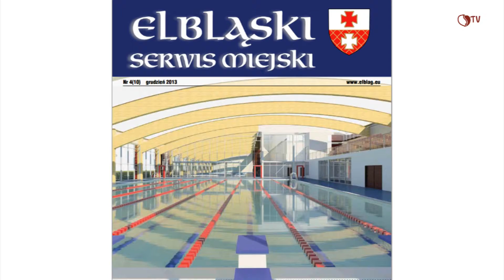ELBLĄSKI SERWIS MIEJSKI NIE DOCIERA WSZĘDZIE